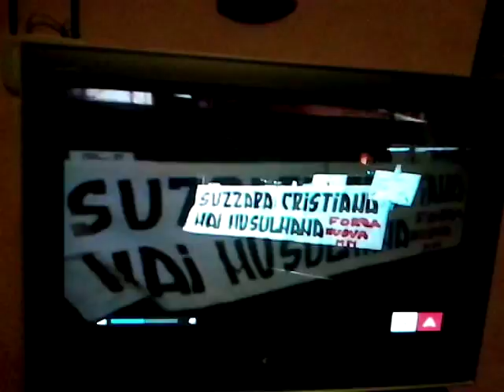Forza nuova contro la moschea a Suzzara